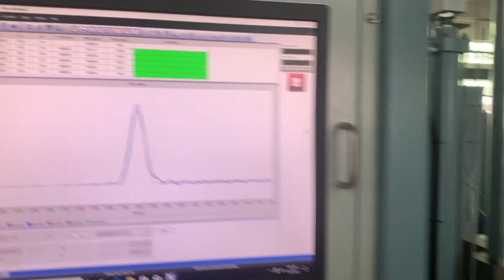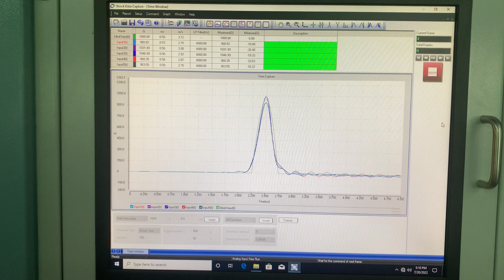Shock test 1000g@0.5ms